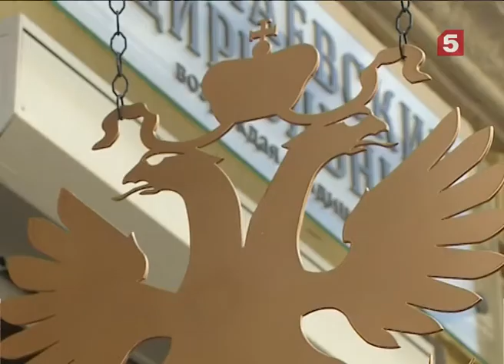Борода - это да! Разговор с Германом Стерлиговым // Утро на 5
Утро на 5, Пятый канал